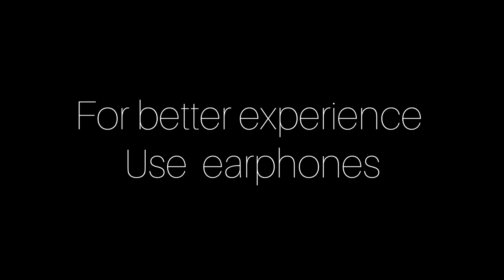kaattu Payale Dance Cover|| from soorarai pottru movie.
Hello guys! hope.. you enjoyed this vdo.. pls watch this vdo in high quality for more clarity.😊. pls do give your suggestions... and don't forget to like,  share and subscribe..❣️your support is our strength